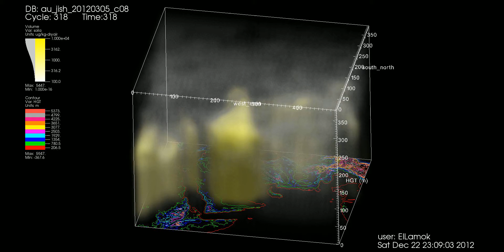Dust Storm WRF Coarse Aerosol Concentration angle view.avi